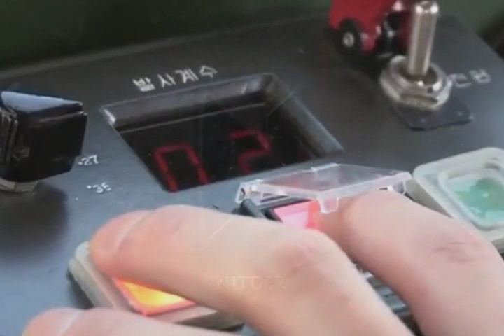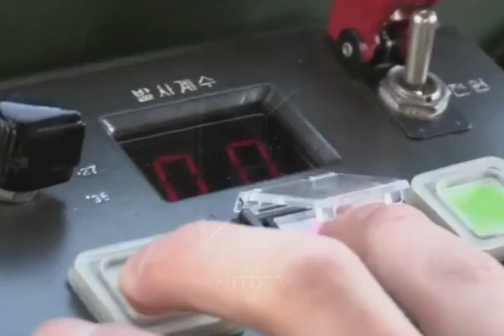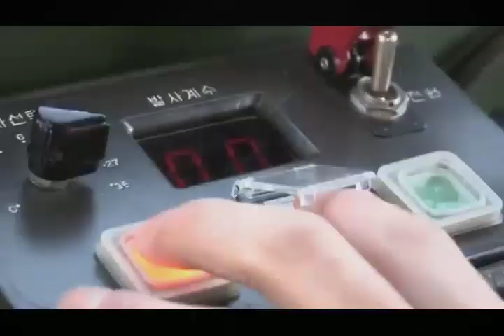🔴 GALANTE TALAGA MAGBIGAY ANG KOREA HINDI MO AAKALAIN NA DONASYON LANG ANG MGA ITO PALAKAS PA PH